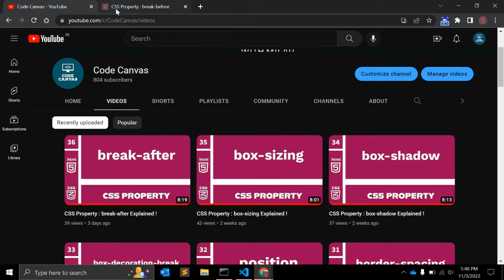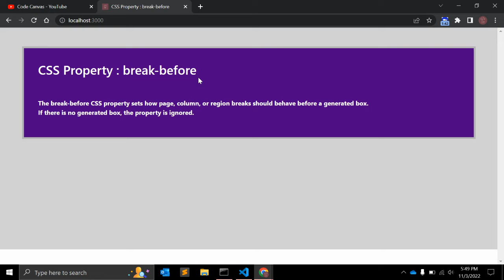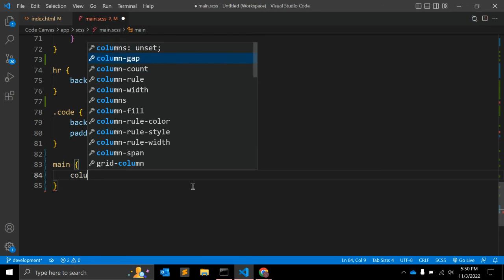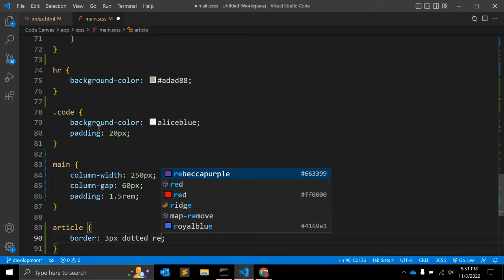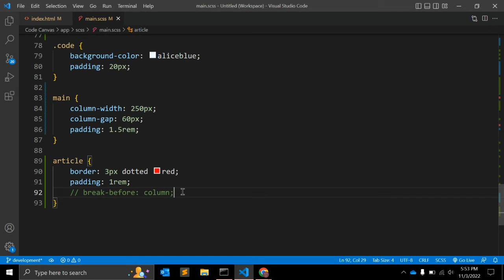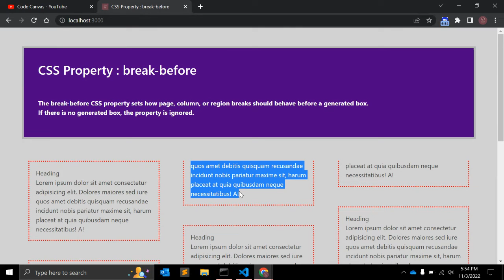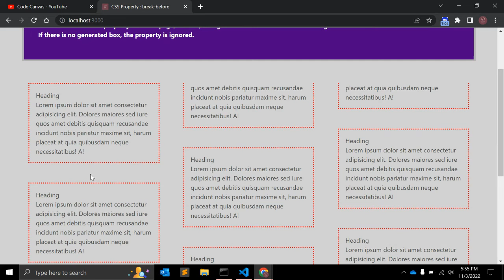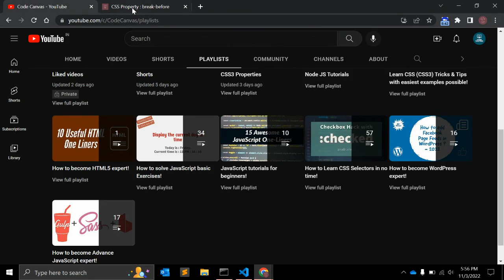CSS Property : break-before explained !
The break-before CSS property sets how page, column, or region breaks should behave before a generated box.
If there is no generated box, the property is ignored.